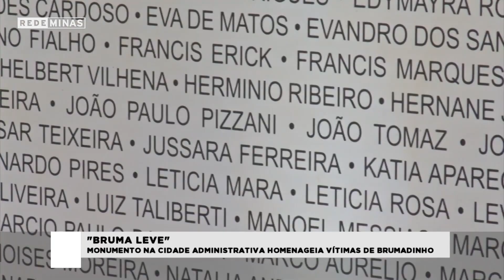Bruma Leve homenageia as vítimas de Brumadinho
Foi inaugurado na Cidade Administrativa o monumento "Bruma Leve", que homenageia as 272 vítimas fatais do rompimento da barragem de Brumadinho. Participaram da solenidade o governador Romeu Zema e representantes do Poder Judiciário, do Ministério Público e familiares e amigos das vítimas.